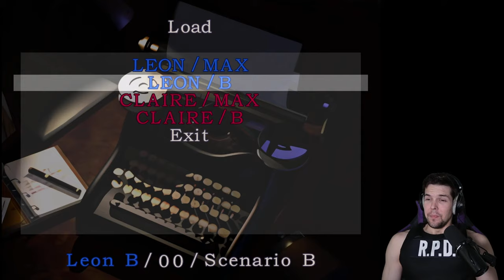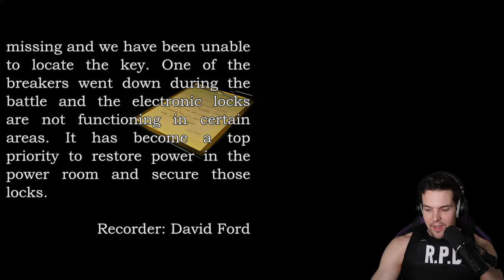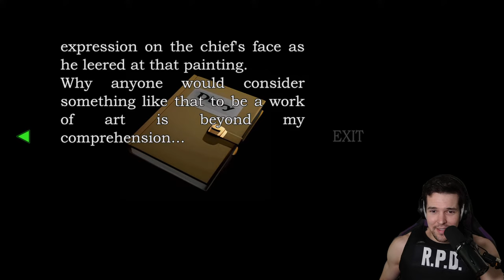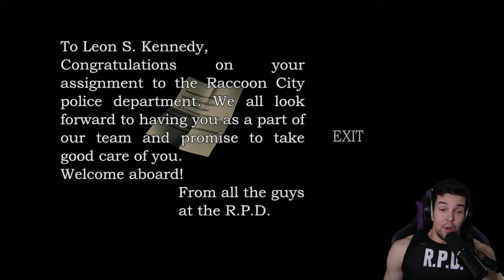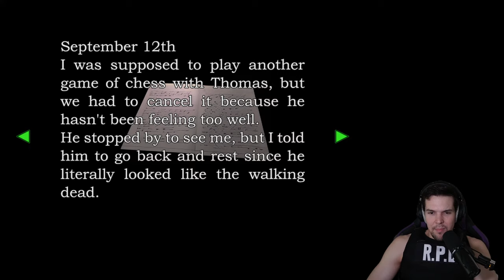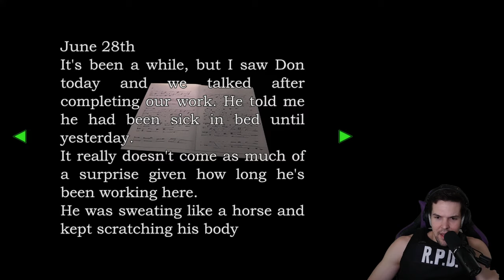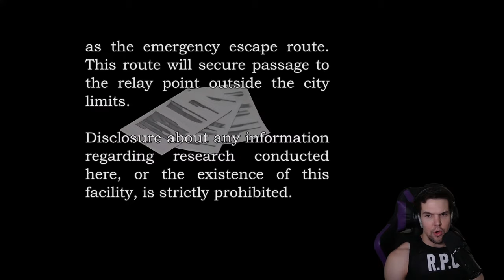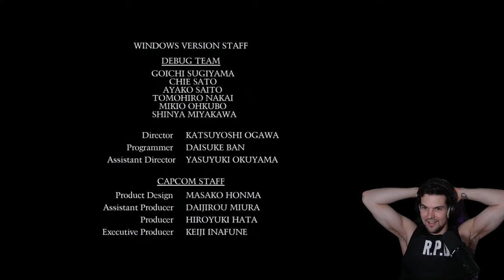ORIGINAL Resi 2 for the FIRST TIME in 2024! - Resident Evil 2 Leon A Full Game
Let's check out this classics!